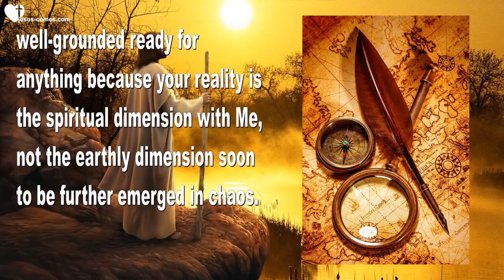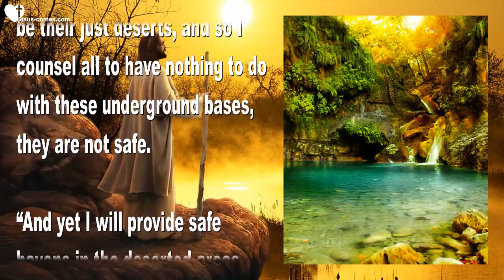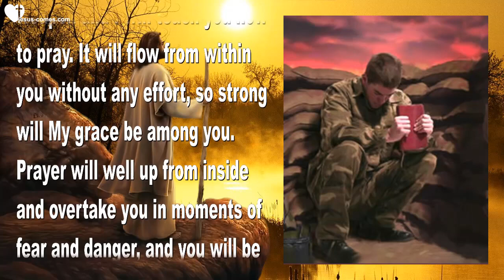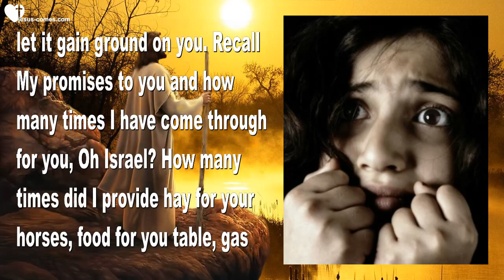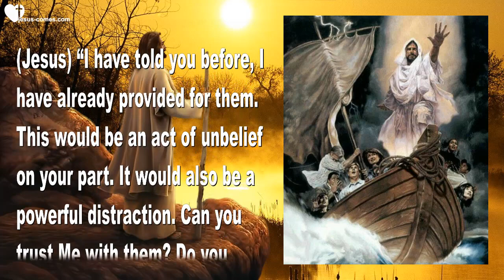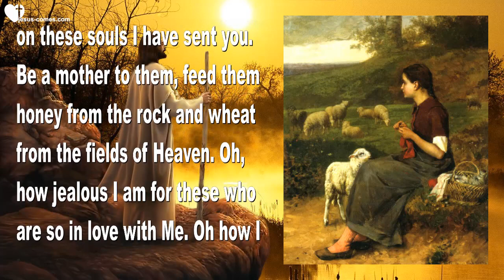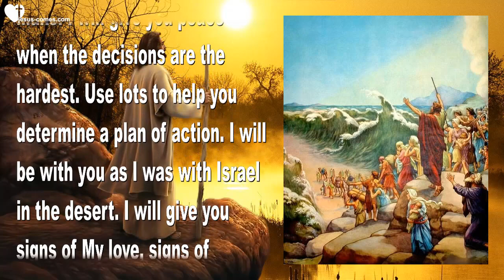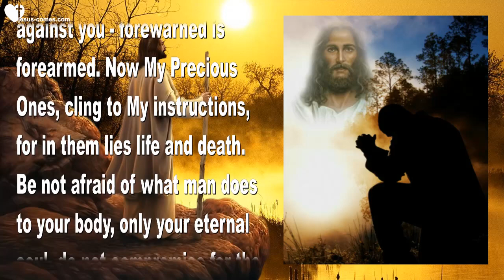Tribulation after the Rapture... My Instruction & Provision for the Left Behind ❤️ Jesus' LoveLetter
Jesus explains... My Instructions for Those left behind & My Provision

April 22, 2015 – Words from Jesus to Sister Clare

Jesus began... “I want to talk to you tonight about spiritual growth. Much of what I’ve been doing with you all is about spiritual growth... growing taller, filled out, more stable, well-grounded ready for anything because your reality is the spiritual dimension with Me, not the earthly dimension soon to be further emerged in chaos.

“Not realizing what is coming, people are still planning as if life will go on forever just the way it is now. That is why they will be blind-sided by what is about to take place. What I want for you, Clare, is to leave behind as much as you can to elevate people out of that dimension of chaos, which is something only I can do with souls.

“You see CERN, clones and the ruling elite will make many very serious mistakes that will impact their hiding places among the rocks of the Earth. Vaults of water and magma will open up on them with tragic consequences. They will cry out to those who engineered these spaces, ‘I thought you said this could never happen!!!’ But all in vain, only to be swallowed up into the abyss. This indeed will be their just deserts, and so I counsel all to have nothing to do with these underground bases, they are not safe.

“And yet I will provide safe havens in the deserted areas, places with abundant water, natural caverns and sufficient food. Just as the angels provided manna in the desert, so will I release to all sufficient sustenance. Many stores of food will never run out. Medical supplies and healing will also be sustained supernaturally by Me. Many will come into a full time healing ministry, tending to the sick and infirm, strengthening and giving comfort to those who have collapsed in fear, those on the edge of death, even some to be brought into the kingdom in the last moments of their lives.

“I have some wonderful things planned for this horrendous time. Many a wall will come crashing down upon the enemy because of prayer. I will supernaturally and literally move Heaven and Earth to protect the holy ones. Some will be martyred, some will survive but all will be provided for, I will not abandon them to the will of their enemies. Yes, unsurpassed suffering will be witnessed but also unsurpassed glory and the triumph of faith. There will be many sent from Heaven as visitations to encourage and provide. My angels will be most solicitous for the welfare of the remnant I am shielding from the full force of My wrath.

“Listen carefully to the instructions I am imparting to you. Prayer will be your greatest weapon and I will teach you how to pray. It will flow from within you without any effort, so strong will My grace be among you. Prayer will well up from inside and overtake you in moments of fear and danger, and you will be kept safely hidden as well as have My Peace.

“Many will betray each other and only discernment by My Holy Spirit will alert you to who cannot be trusted. If you judge by outward standards like... what is said, what they look like, how they act – if you judge by normal human standards you will be fooled. You must rely on Me to detect weak souls or those sent to find you out.

“Again I want to say, this is for the left behind ones, this is not for those who will be raptured. It is important to have these things printed and easy to find.”

(Clare) Lord, would you please fix my printer?

(Jesus) “Tomorrow, it will begin working again. Begin printing tomorrow. OK?”